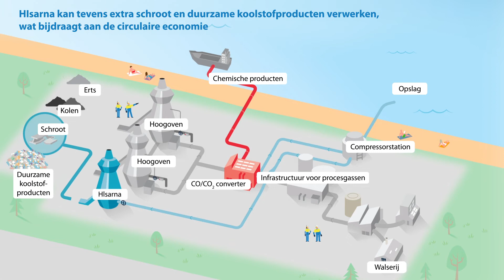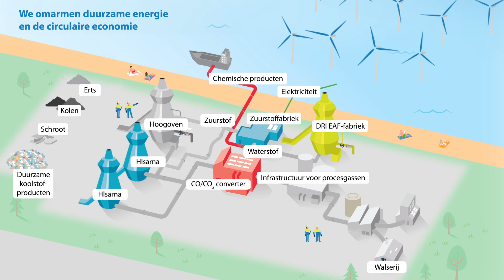Sustainability Vision 2050 NL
Tata Steel is één van de meest CO2-efficiënte staalfabrieken ter wereld. In de afgelopen 30 jaar hebben we ons energieverbruik met 30% verminderd.

Onze Europese ambitie is om vanaf 2050 een CO2-neutrale staalproducent te zijn, die zijn producten, bijproducten en activiteiten integreert in de circulaire economie. Staal is bij uitstek een product dat past in een circulaire economie, het is 100% recyclebaar, zonder kwaliteitsverlies.

Daarom zetten we ons in om baanbrekende technologieën te ontwikkelen die de manier van staal maken duurzaam kunnen veranderen.